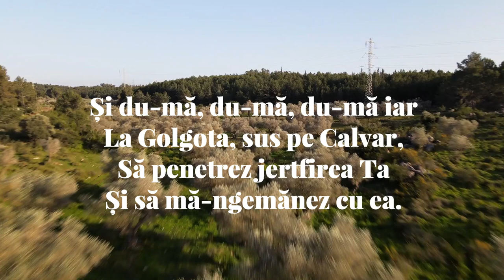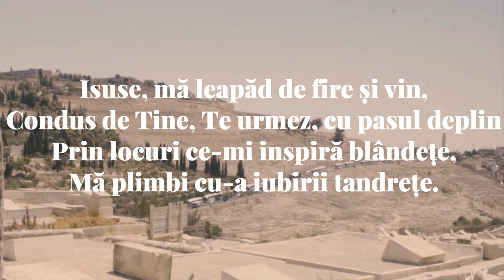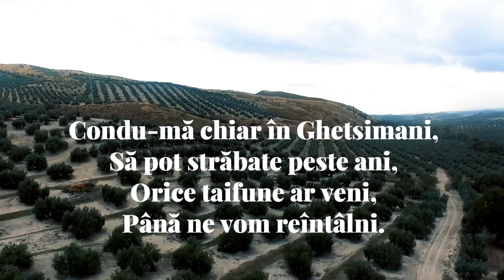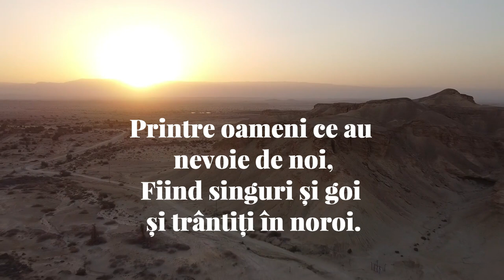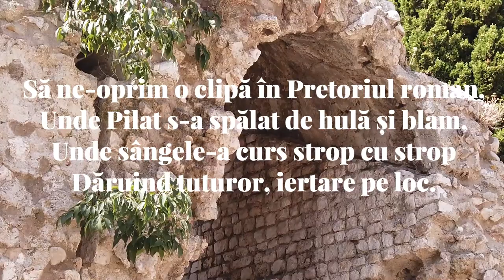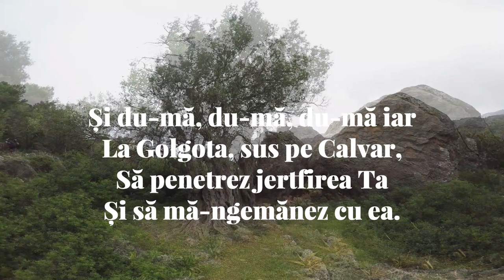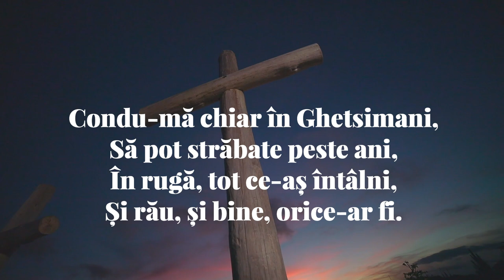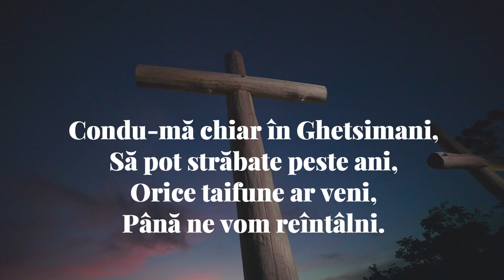Nicu Cozma - Și du-mă, du-mă, du-mă iar